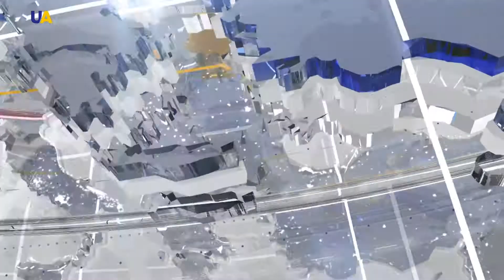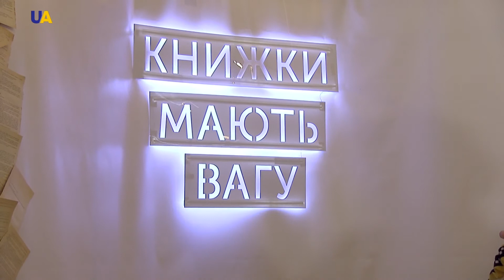Выпуск новостей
Смотрите в этом выпуске:
- Украинская делегация вернулась на совещание ОБСЕ. Оно проходит в Варшаве.
- Освобождение украинских заложников, отвод сил и ремонт моста в Станице Луганской. Эти темы сегодня обсуждают в Минске. Там заседает Трехсторонняя контактная группа.
- Нагрузку на Высший антикоррупционный суд уменьшила Верховная Рада, приняв соответствующие изменения в закон.
- Развитие украинского кино и его успех у иностранного зрителя. Новые рынки продаж видеопродукции – одна из тем, которые обсуждают на самом крупном медиафоруме Центральной и Восточной Европы "Kiev Media Week".
- "Book Forum" начался во Львове.